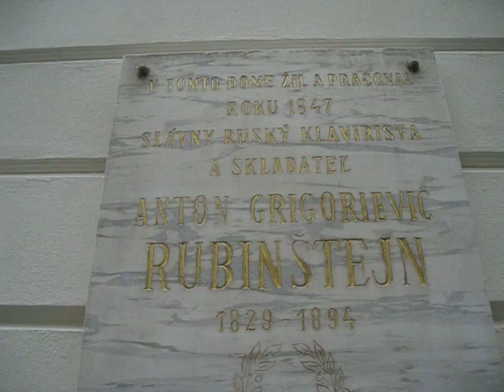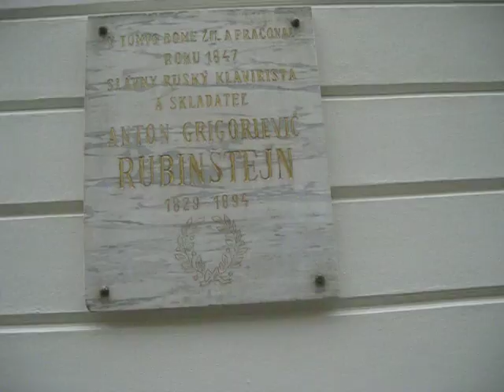Bratislava, oktobar 2015. 2. deo